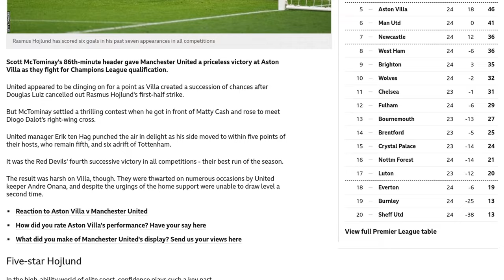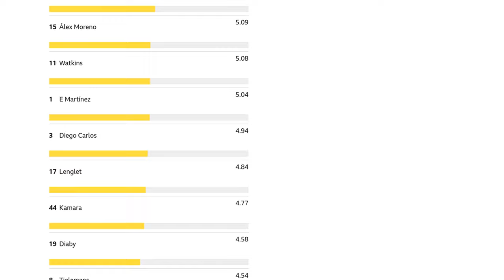McTominay heads Man Utd to late win at Villa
Manchester United secured a late 2-1 victory against Aston Villa, with Scott McTominay scoring the winning goal in the 86th minute. Rasmus Hojlund had opened the scoring for United in the first half, but Douglas Luiz equalized for Villa. The home side created numerous chances but were repeatedly denied by United goalkeeper Andre Onana. The win marked United's fourth consecutive victory in all competitions. Hojlund's goal was his sixth in seven appearances, and he now has 11 goals in all competitions. McTominay's winner was his latest contribution in a string of important goals for United. The victory moved United to within five points of Villa, who remain in fifth place, and six points behind Tottenham. Villa had been attempting to secure consecutive home league victories against United for the first time since 1977. Despite the loss, Villa's performance and connection with the fans have been positive under manager Unai Emery.